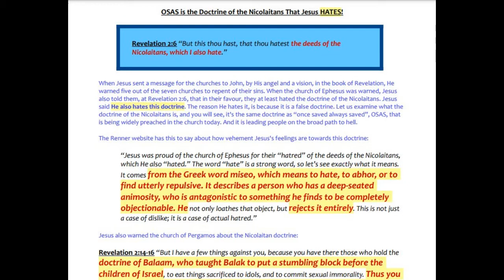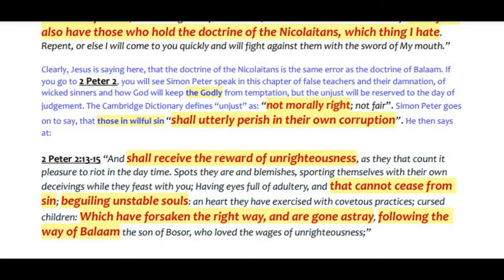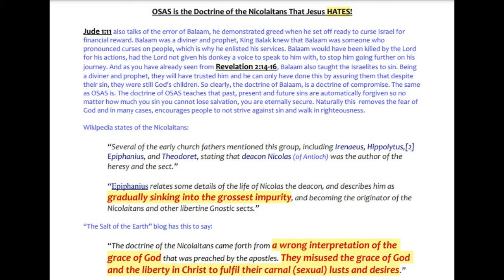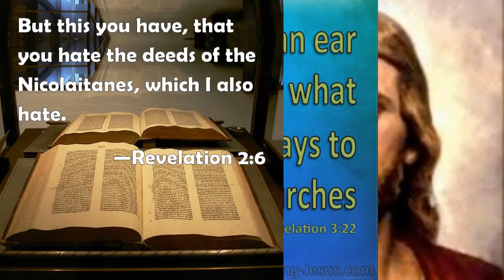𝗝𝗲𝘀𝘂𝘀 𝗛𝗔𝗧𝗘𝗦 𝗢𝗦𝗔𝗦 ~ 𝗜𝘁'𝘀 𝗧𝗵𝗲 𝗗𝗼𝗰𝘁𝗿𝗶𝗻𝗲 𝗼𝗳 𝗧𝗵𝗲 𝗡𝗜𝗖𝗢𝗟𝗔𝗜𝗧𝗔𝗡𝗦!